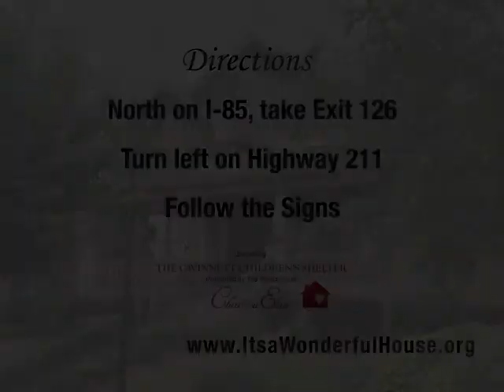It's a Wonderful House at Chateau Elan 2009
It's a Wonderful House Christmas at the Villages in Chateau Elan